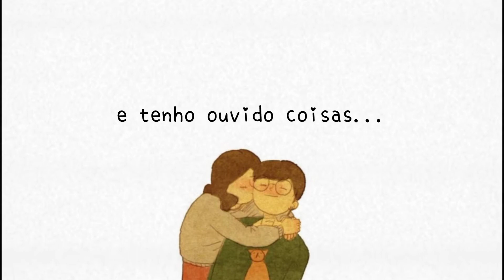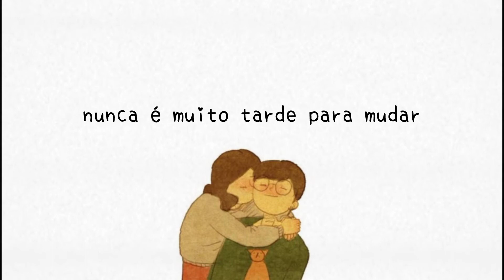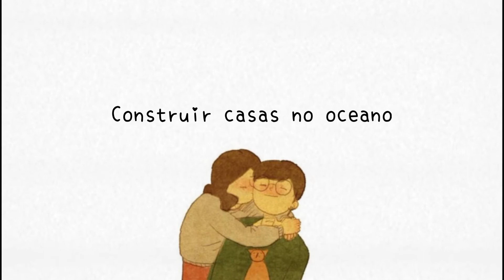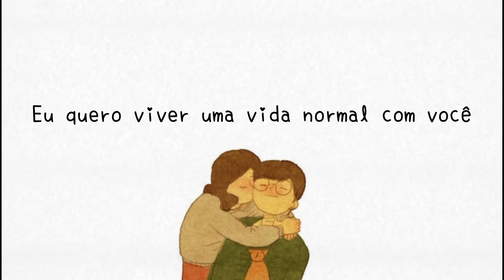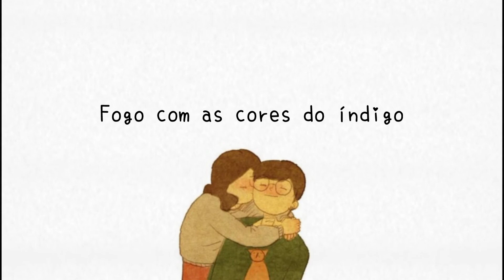Wasuremono - An Ordinary Life (legendado)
"A Oxitocina é um hormônio produzido no hipotálamo, que é conhecido como hormônio do amor, pois costuma ser liberado quando estamos perto de nossos parceiros. "Quando isso acontece, os níveis de cortisol (hormônio do estresse) diminuem no organismo."

eu declaro essa música ao meu amor, eu espero viver uma vida longa e normal com você